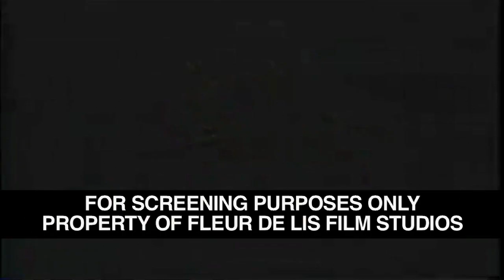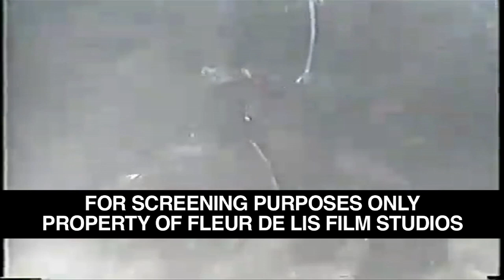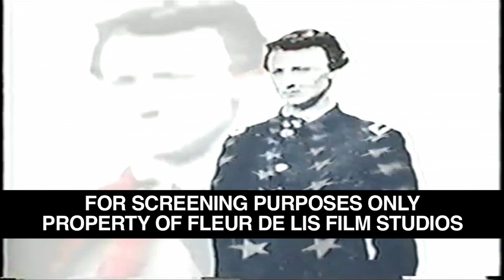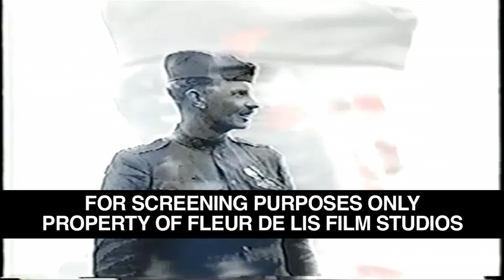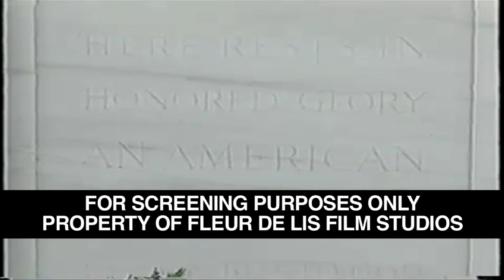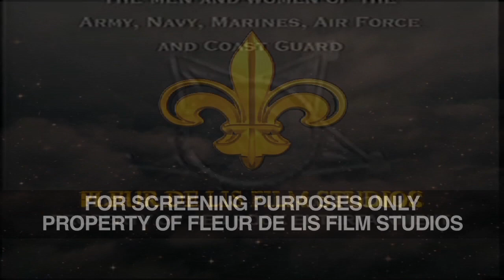Medal of Honor (extended trailer)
Official trailer for the TV Series "Medal of Honor" by Fleur De Lis Film Studios